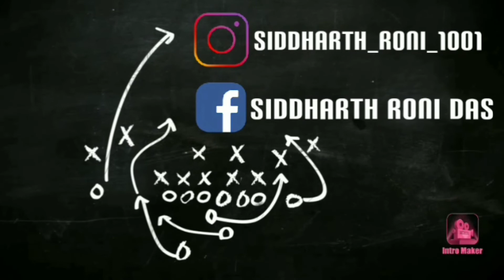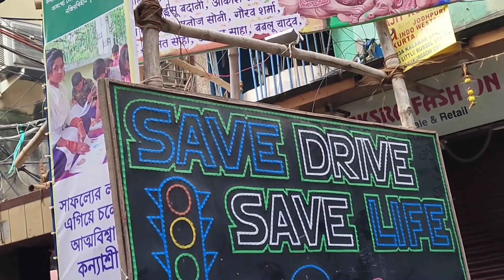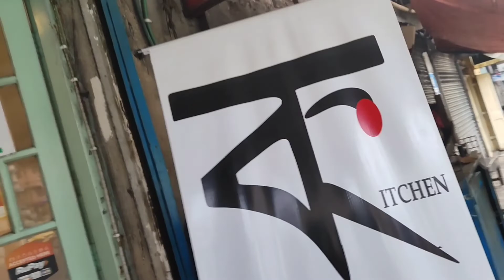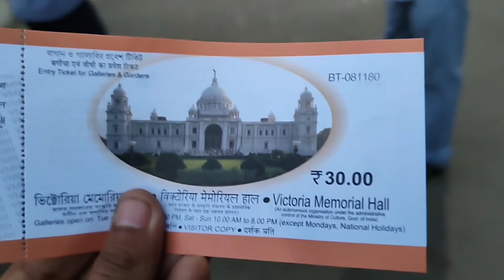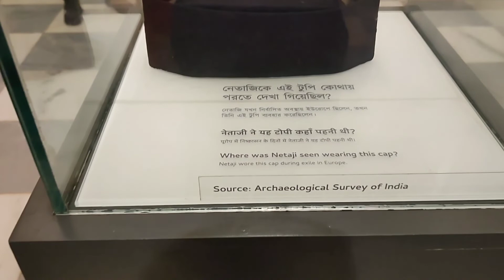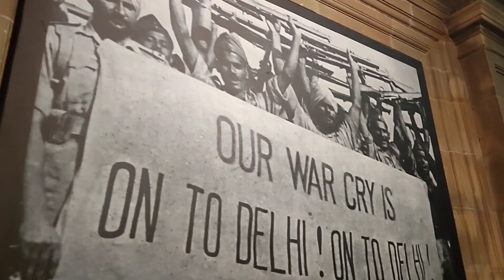Visit To Victoria Memorial 🙂 || Is Camera Allowed inside Victoria Memorial ?? || Part 5 || Vlog 68